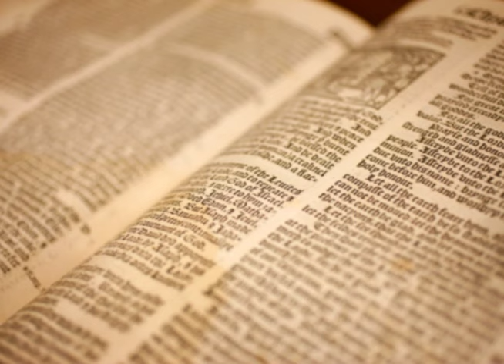Informativo Mundial das Missões - 22 de Abril de 2017